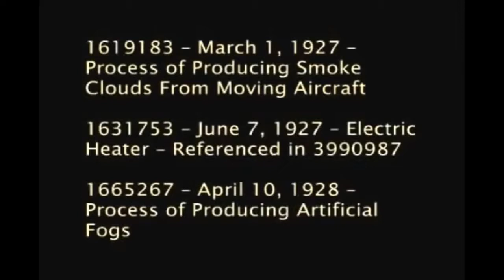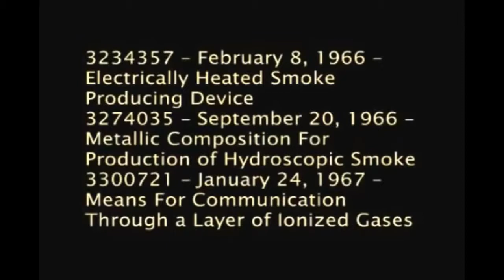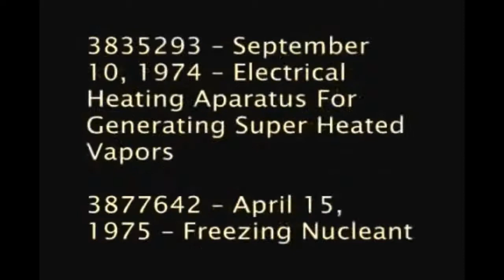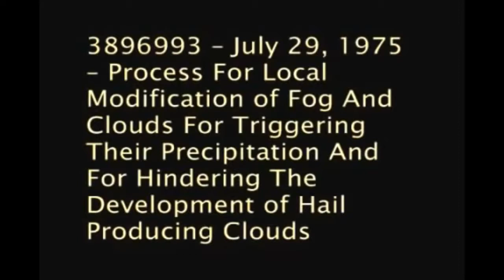CHEMTRAIL AEROSOL PATENTS